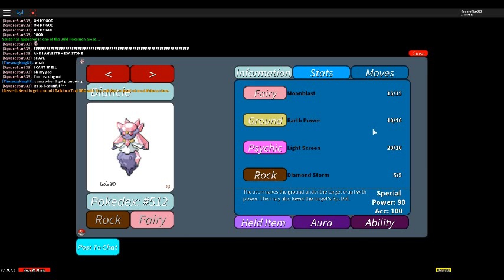I GOT DIANCIE!!! - Project: Pokemon - Roblox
As you may or may not know, Diancie is NOT avaliable in the wild and it has a very low chance to get in the roulette. also it is one of my fav pokemon. :3